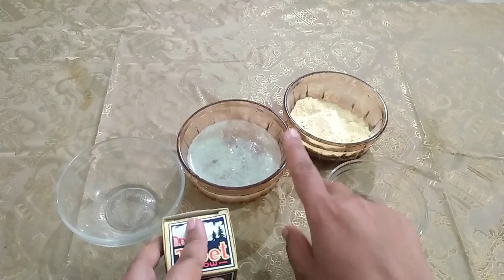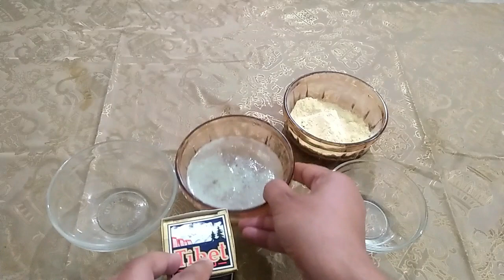Tibet Snow Cream Formula to Get Beauty Magical Skin Whitening & BrighteningTibal cream sy Rang gora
Tibet Cream Formula | Magical Skin Whitening & Brightening |Tibet Cream Se Rang Gora Karne Ka Tarika.tibat cream me beasb alovera or gulab ka ark milaen 20 mint me ho jaen gy gory gory proof k 7.